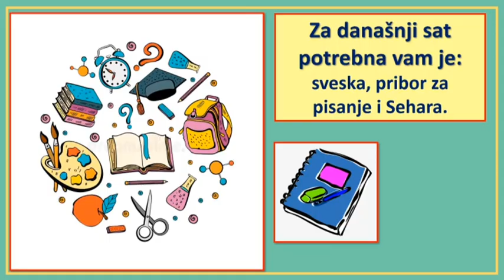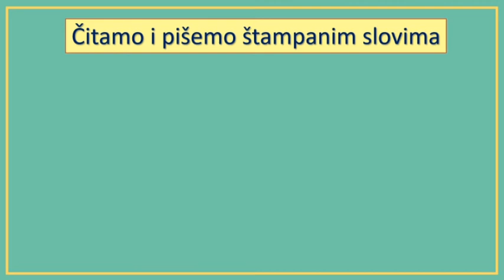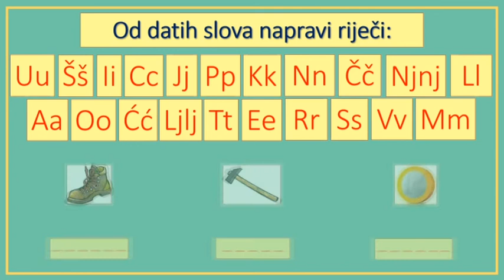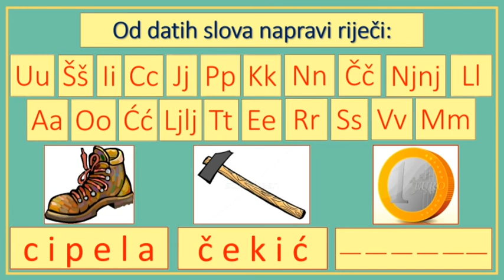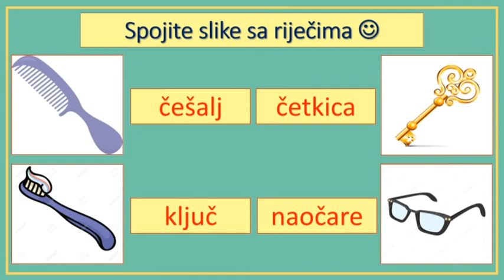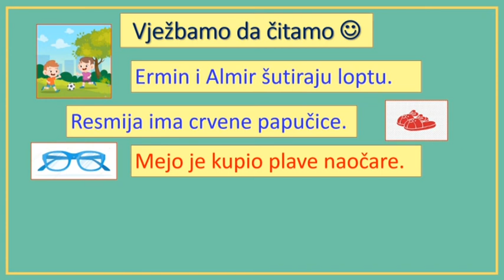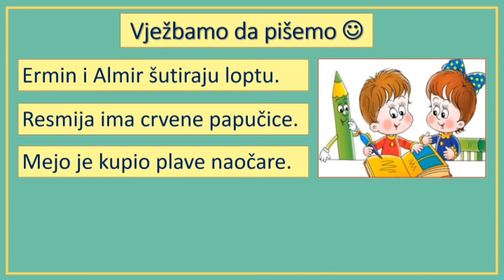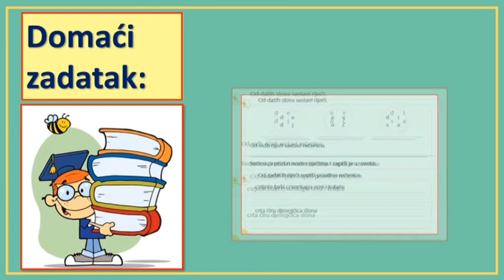1. razred osnovne 03. 11. 2020.